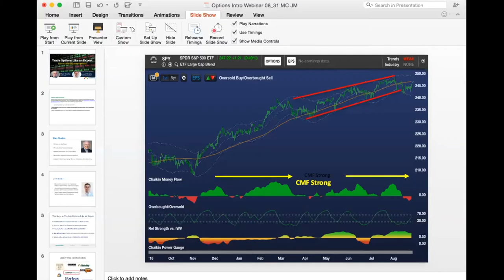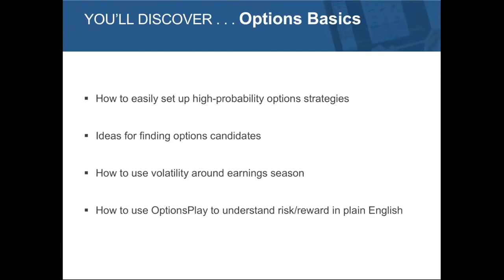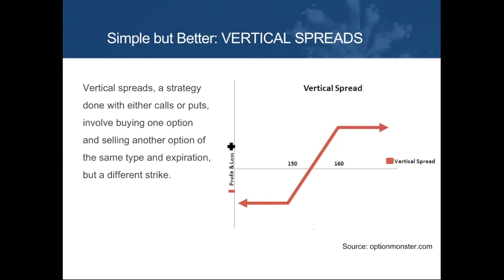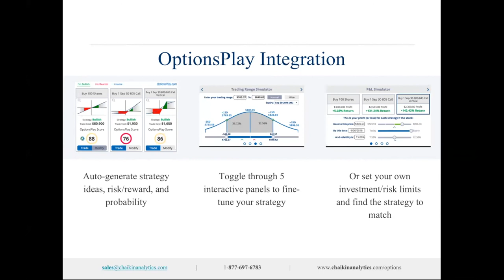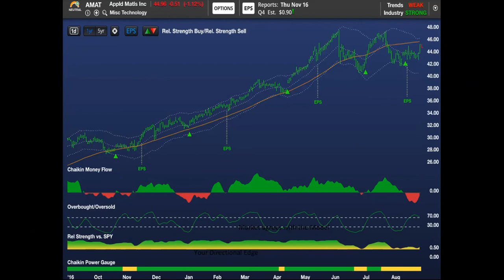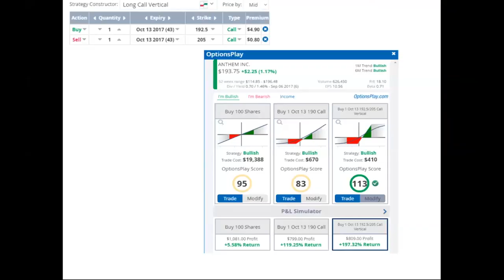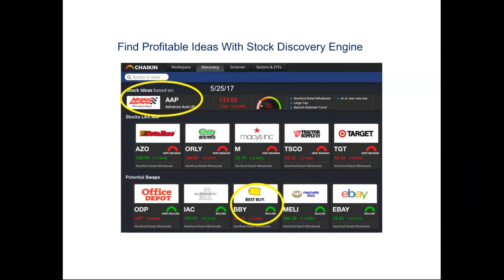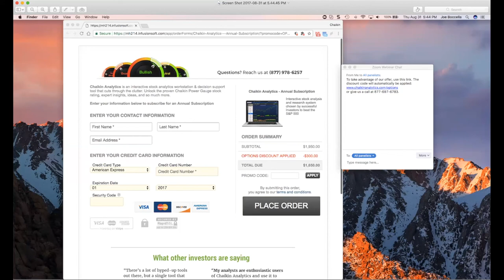Trade Options Like an Expert: Introductory Options with Marc Chaikin, Josh Mindlin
Options provide great opportunities for both long-term investors and short-term traders. If you are looking for steady income, to hedge a portfolio, or to find low risk and high reward trades, the options market can help you profit in any market environment.

Whether you’re just beginning or an experienced options trader, join us on Thursday, August 31st and select your preferred eventㅡor both!